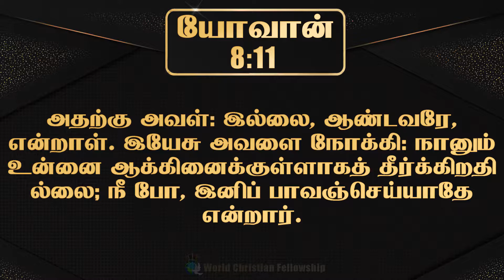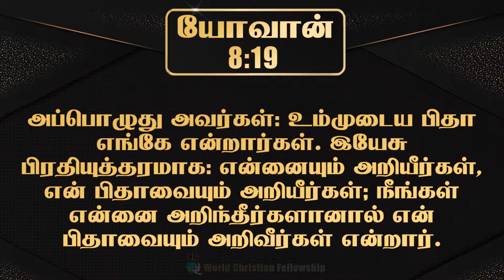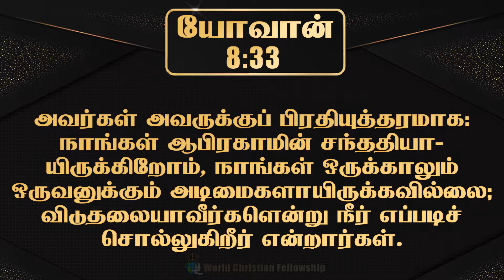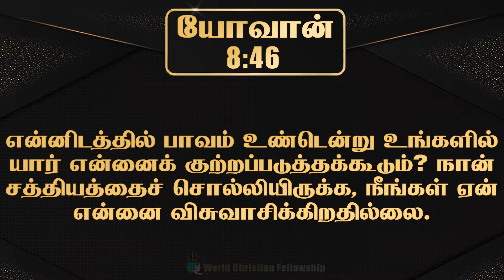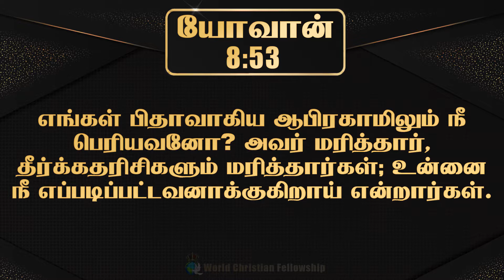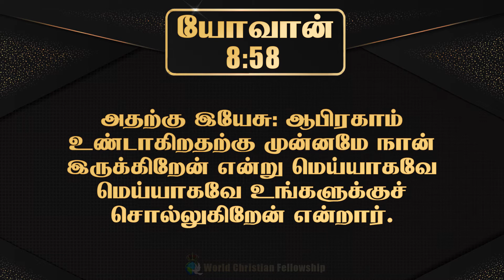Tamil Audio Bible -யோவான் அதிகாரம் 08 -John Chapter 08